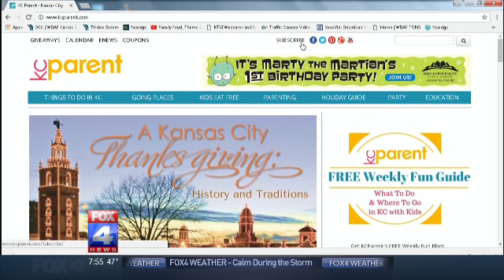KCParent.com on Fox 4 11/11/16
Kansas City Parent Magazine​ stopped by FOX 4 News Kansas City​ with our Top Picks for the weekend including the Horse Show at American Royal Association​, Hola! at Mesner Puppet Theater​, Lego Star Wars Days at LEGOLAND Discovery Center Kansas City​, Rudolph at Coterie Theatre​ and Colonial Holiday Bazaar.